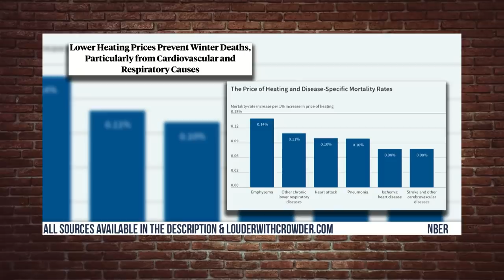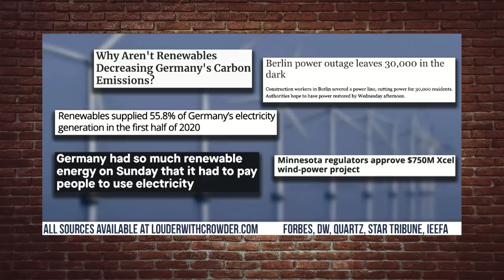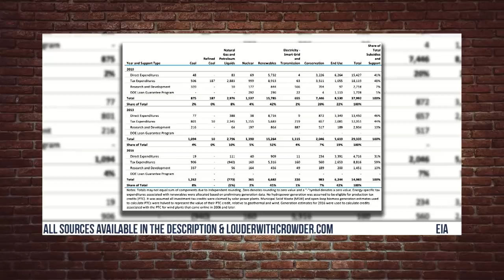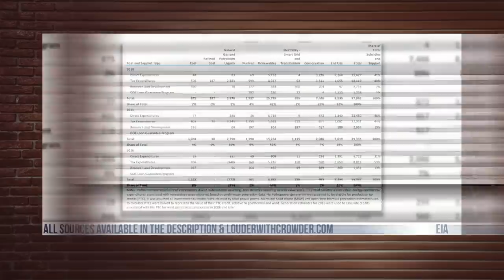Jon Stewart Solves Climate Change: DUMB Writer's Room DEBUNKED! | Louder With Crowder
Jon Stewart recently solved climate change on his Apple TV show... oh wait... no he didn't-- his dumb writers just mentally pleasured themselves for 5 minutes.

"Eat My Butt"